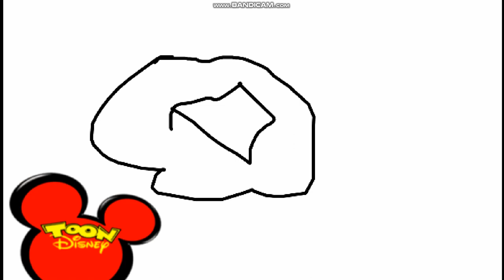El Divertido Show de Ashin y Sally E8C Me Duele el Espinazo